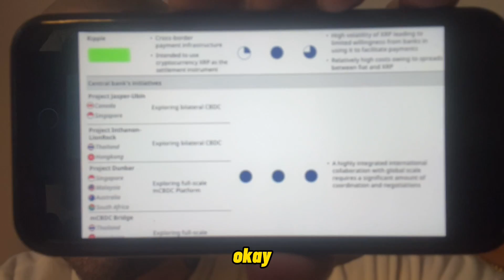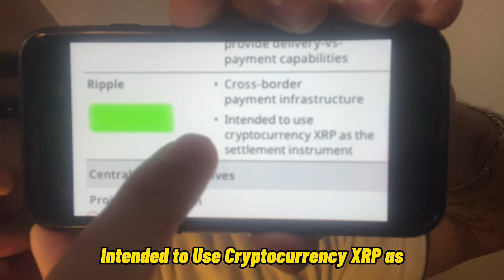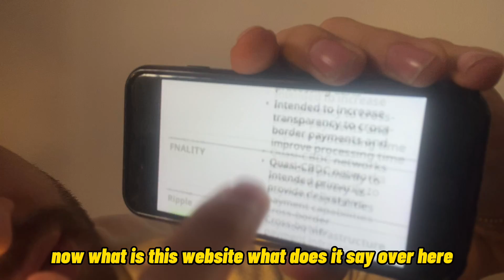JP MORGAN WILL USE XRP REAL PROOF !!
“ KING VALE “ for discount !!!